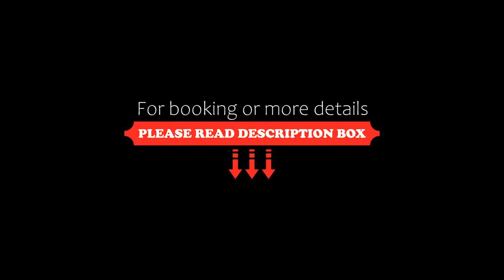The Lamb Inn, Burford, United Kingdom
About Property:
The Lamb is a historical Cotswold Inn that dates back to the 15th century. The Inn is located in the centre of Burford and offers 17 individually-designed bedrooms, a collection of sitting rooms, a traditional English bar and an award-winning restaurant.
The hotel has period features including open log fireplaces and flagstone floors, and at the back of the property guests will find a large garden.
Burford is ideally situated f...
Property Type: Hotel
Address: Sheep Street, Burford, OX18 4LR, United Kingdom
Searching For
1. The Lamb Inn - Burford - United Kingdom
2. The Lamb Inn - Burford - United Kingdom Address
3. The Lamb Inn - Burford - United Kingdom Rooms
4. The Lamb Inn - Burford - United Kingdom Amenities
5. The Lamb Inn - Burford - United Kingdom Offers and Deals
Audio Credit:
Track Title: Reasons To Hope
Artist: Reed Mathis